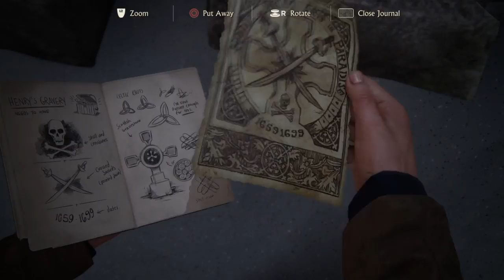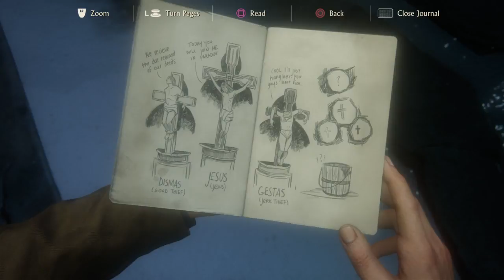Uncharted 4 2016 gameplay